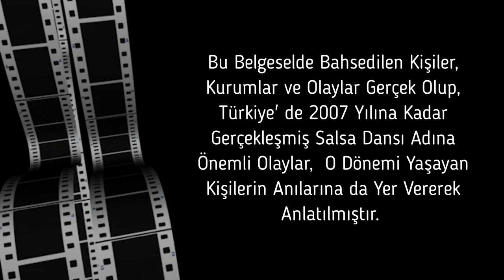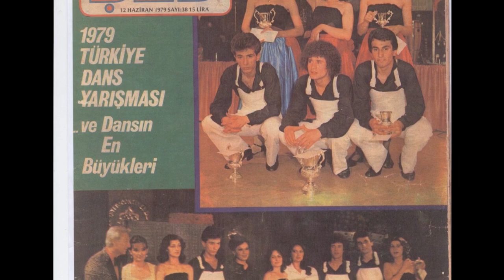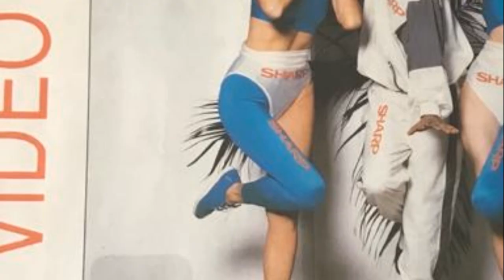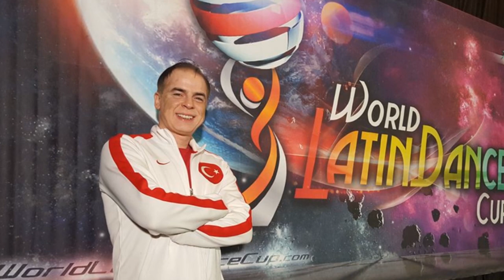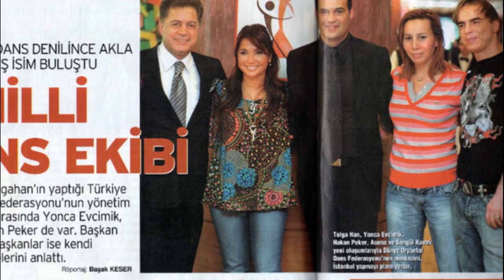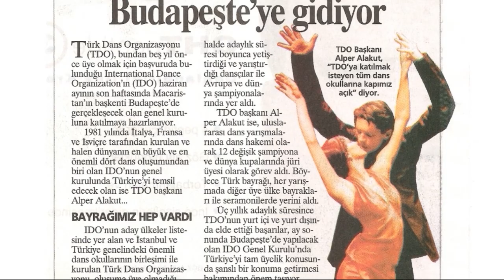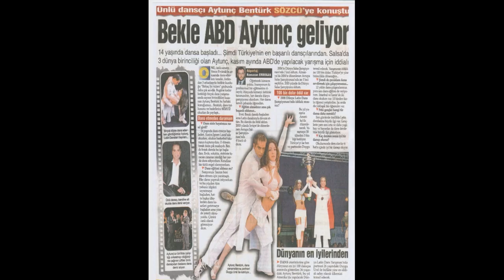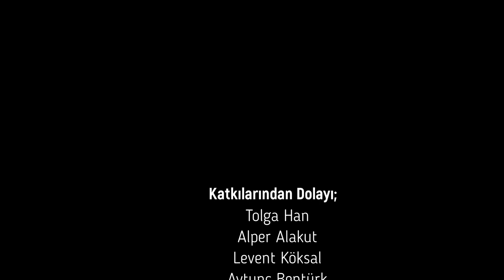NEDİR BU SALSA? ( Türkiye Salsa Tarihi Belgeseli Bölüm-1 '1950-2007' )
NEDİR BU SALSA ?
Geçen gün makarnaya kattım Efsane oldu,
Salda olmasın hani şu göl var ya,
Balık yakalamak için en ideal ağ böyle salıyorsun,
Virüs canım biliyorum, kolera ebola salsa korona,
Biz aldık valla çok rahat bir koltuk, içinde kayboluyosun tavsiye ederim,
Ya bide böyle dans gibi bir şey vardı ama...

En son mu aklınıza dans geldi, yoksa yok kardeşim dans bizi bozar diye düşünenlerden  misiniz? Siz Hiç dans ettiniz mi, yada aklınızdan geçirdiniz mi? Cevabınız evet ise yakın bir zamanda siz de aramıza katılacaksınız demektir. Dans anlamında salsa son 25-30 yılda tüm dünyayı etkisi altına alan 100 milyonları enfekte etmiş bilinen en bulaşıcı virüstür. Kanınıza bir kez girerse ömür boyu sizi mutlu etmek gibi anlamsız bir etkiye sahiptir.

Bu Belgesel; 1950'lerden günümüze geçen zamanda, ülkemizde salsa dansının gelişim sürecine ışık tutmak amacı ile hazırlanmıştır. Türkiye' deki sportif, sanatsal ve kültürel anlamda çığ gibi büyüyen salsa dansına, 2007 yılına kadar geçen süreçte emek vermiş kişiler, başlıca dönemin önemli olayları, yarışmalar, gösteriler, festivaller ve benzer gelişim sürecine katkı sağlamış her bir etmen, 'Camiayı Etkilemesi ve Önem Sırası Açısından' o dönemi de yaşayan kişilerin anılarına yer verilip 'kendi bakış açımla' harmanlanarak anlatılmıştır.

Her Tür Katkılarından Dolayı; Tolga Han , Hakan Peker, Yonca Evcimik, Seyyal Taner, Aytunç Bentürk, Levent Köksal, Çetin Cengiz, Yasemin Evcim, Aşkın Evcim, Yonca Gülgeç, Metin Murphy Manahem  Alper Alakut, Devrim Sırmalı ve Derya Erenler'e Bugün Salsa Dansını İcra Edebilen Herkes Adına Çok Teşekkür Etmek İstiyoruz. Sizlerin Değerli Omuzlarında Yükseliyoruz.
Salsa Dansının Gelişimine Herhangi Bir Şekilde Emek Vermiş Tüm Değerli Yüreklere Sevgi ve Saygılarımla...

Berkan Kaymaz
Araştırmalık Hikayeler

Bilip Bilmeden Olmaz, Zihninize Değer Katmak için Farklı Bakış Açılarını, Tertemiz Hikayelerimizle Yuvarlıyor Sizlere Doğru Fırlatıyorum. Yakalayıp, Yakalamamak Size Kalmış.

Keyifli, Bilgi Dolu ve Yepyeni Hikayeleri Kaçırmamak İçin ;

İnternette Her Platformda Sizlerleyim;